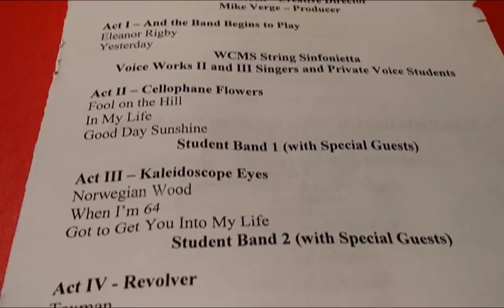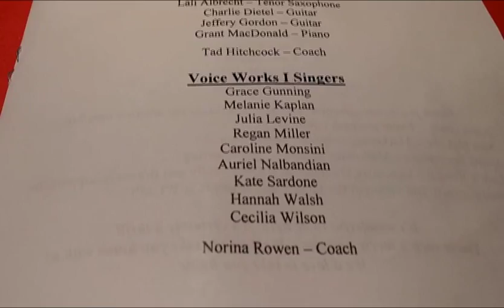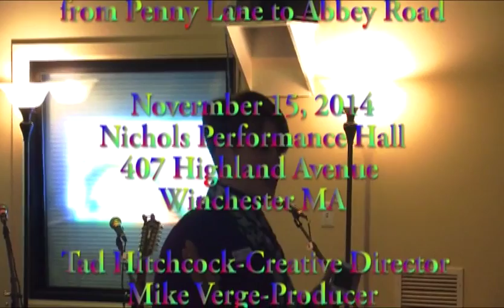"The Beatles: The Studio Years" LIVE (11/15/14)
Video by Shukong Ou. Full Audio

1966 was a watershed year for the Beatles. The band stopped their rigorous touring schedule to focus exclusively on writing and recording new material. Their sonic experimentation in the studio during this period not only pushed, but shattered the boundaries of popular music. Their recordings between 1966 and 1970 incorporated strings, horns, choirs and even Indian instrumentation. To celebrate the legacy of the Beatles' studio years, a diverse group of WCMS student performers from rock guitarists to string players performed a concert of selected Beatles works under the musical direction of Tad Hitchcock and Mike Verge. There were two performances that Saturday, at 4 & 7 PM. This playlist showcases both sets.

Winchester Community Music School
presents

The Beatles – The Studio Years

Tad Hitchcock – Creative Director
Mike Verge – Producer

Act I – And the Band Begins to Play
Eleanor Rigby
Yesterday
WCMS String Sinfonietta
Voice Works II and III Singers and Private Voice Students

Act II – Cellophane Flowers
Fool on the Hill
In My Life
Good Day Sunshine
Student Band 1 (with Special Guests)

Act III – Kaleidoscope Eyes
Norwegian Wood
When I’m 64
Got to Get You Into My Life
Student Band 2 (with Special Guests)

Act IV - Revolver
Taxman
And Your Bird Can Sing
I Want to Tell You
Lady Madonna
WCMS Beatles Ensemble (with Special Guests)

Act V - All Together Now!
Yellow Submarine
Tomorrow Never Knows
WCMS Beatles Ensemble
Voice Works I Singers

Saturday, November 15, 2014 ~ 4:00 & 7:00 PM ~ Nichols Performance Hall

Performers

Act I
WCMS String Sinfonietta
Maegan Allen – Violin
Theo Cartales – Viola
Emma Daly – Violin
Simon Daly – Violin
Kyra Donohue – Violin
Ivy Johnson – Violin
Avril Lynch – Viola
Meghan MacBeath – Cello
Gabriel Nathan – Cello
Kenneth Zhou – Violin

Vartan Aghababian – Conductor

Lali Albrecht
Martina Baba
Hannah Craig
Elena Dickison
Margot Ehrenthal
Anelga Hajjar
Maya Mathur
Sarine Meguerditchian
Gabrielle Raimundo
Sophie Wilson

Norina Rowen – Coach

Act II
Student Band 1
Frances Garrett – Vocals
Connor Shank – Piano
Victor Sintchak – Bass
Varahunan Mathiyalakan – Drums and Percussion

With special guest performers:
Aria Bower – Flute
Maddie Marx – Flute
Barbara Welther – Recorder
Bianca Mase – Banjolele

Mike Verge – Coach

Act III
Student Band 2
Charlie Dietel – Guitar
John Jenke – Bass and Electric Sitar
Andy Dietel – Drums and Percussion

Frances Garrett – Vocals
Connor Shank – Piano and Vocals
Victor Sintchak – Bass and Vocals
Dylan Han – Clarinet
Ayaz Chipty – Bass Clarinet
Lali Albrecht – Tenor Saxophone
Brian Albrecht – Trumpet
Vikram Albrecht – Trombone

Mike Verge – Coach

Acts IV and V
WCMS Beatles Ensemble
Garrett Nagle – Guitar
Preston Lydotes – Alto Saxophone, Keyboard and Percussion
John Jenke – Bass, Vocals
Dylan Verge – Drums and Percussion

Charlie Dietel – Guitar
Jeffery Gordon – Guitar
Grant MacDonald – Piano

Tad Hitchcock – Coach

Grace Gunning
Melanie Kaplan
Julia Levine
Regan Miller
Caroline Monsini
Auriel Nalbandian
Kate Sardone
Hannah Walsh
Cecilia Wilson

Norina Rowen – Coach

Acknowledgements

Very special thank you to our talented faculty who helped bring the music to you:
Matt Pendergast – Audio engineer and multitrack recording
Glenn Dickson – Reed instrument coach and chart transcriber
Vartan Aghababian – Orchestra conductor
Norina Rowen – Voice coach
Heather Bissell – Piano coach
Christopher Bill – Drum and percussion coach
Sylvie Zakarian – Drum and percussion coach

Thank you to our dedicated stage and production crew:
Meghan “Quigs” Quigley – Photographer
Shukong Ou – Videographer
Casey Waldman – Green Room assistant
Shannon Murphy – Green Room assistant
Emily Allen – Green Room assistant
Garen Meguerditchian – Stage assistant
Glenn Dickson – Stage Manager

Volunteers:
Kiran Albrecht
Shobana Albrecht
Emily Hitchcock
Sharlow Hitchcock
Arden Johnson
Cathy Johnson
Andrea Monsini
Doug New
Karen Rahmeier
Lynne Rahmeier
Karen Sardone
Valerie Walton
Mary White

Thank you to our administrative staff who make the abstract tangible:
Jeana Grady – Event program coordinator
Sara McCabe – Marketing, volunteer coordinator
Cathy Breitkreutz – Marketing, publicity, and ticketing
Laurie Russell – Executive Director, who consistently and tirelessly supports the artistic growth and vision of the faculty and students at WCMS